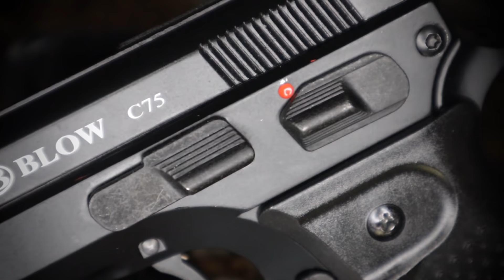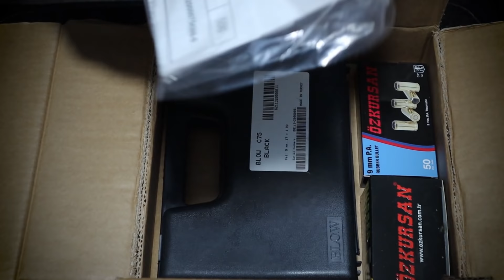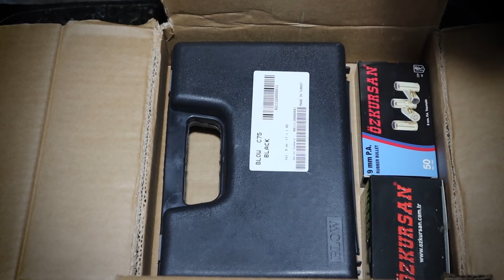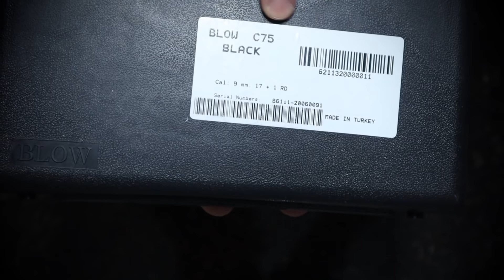BLOW C75 TRAUMÁTICA UNBOXING | FULL METAL.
Hola amigos bienvenidos a un nuevo vídeo. Hoy presentamos la replica de la pistola CZ75. Les cuento que es una de las mejores replicas que he visto, de verdad es muy parecida. Espero tus comentarios sobre este vídeo.